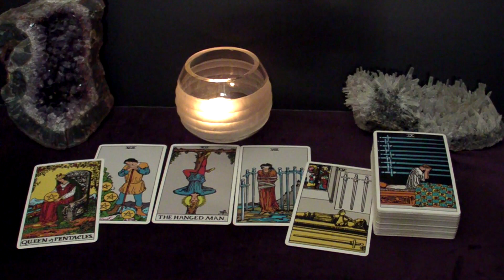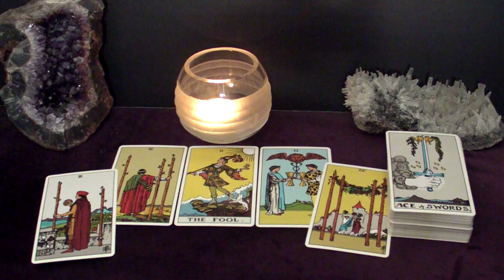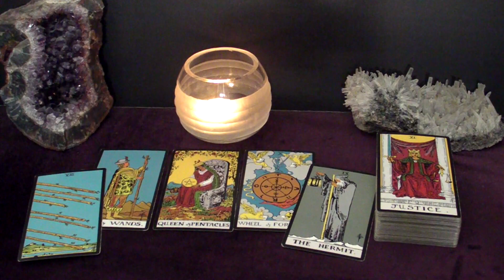VIRGO - Great News! This Decision Will Change Your Life | May Tarot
Hi VIRGO! I hope you find messages in this reading useful to you.

Spreads In This Reading:
00:00 Intro
00:30 Urgent Message
02:39 Advice
04:57 Next Good Thing